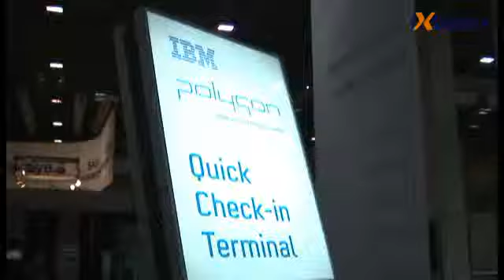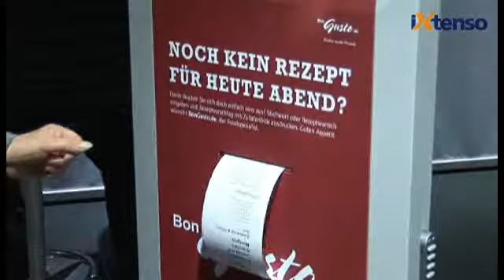KIOSK EUROPE EXPO 2009 und DIGITAL SIGNAGE EXPO 2009 mit fast 3.300 Besuchern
Mit fast 3.300 Fachbesuchern gingen die KIOSK EUROPE EXPO 2009 und DIGITAL SIGNAGE EXPO 2009, die vom 5. bis 7. Mai in Essen stattfanden, erfolgreich zu Ende. Damit erreichte der Expertentreff sowohl hinsichtlich der Ausstellerfläche als auch bei der Besucherzahl wieder das Ergebnis vom Vorjahr. Die European Association for Self-Service zeichnete unter den Ausstellern die besten SB-Lösungen in den Kategorien Innovation, Technologie und Anwendung aus. POPAI D-A-CH verlieh erstmals die Digital Awards in sechs Kategorien. Im nächsten Jahr finden die beiden Messen vom 15. bis 17. Juni wieder gemeinsam unter einem Dach in Essen statt.